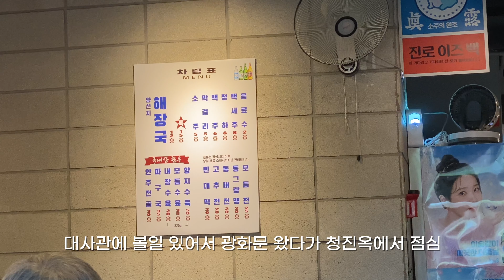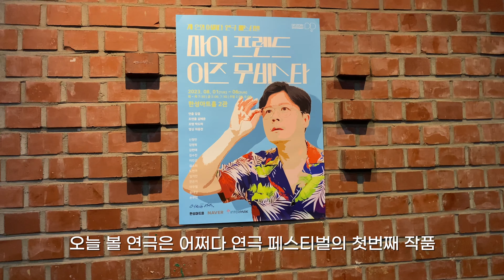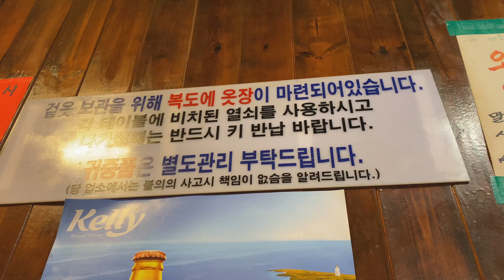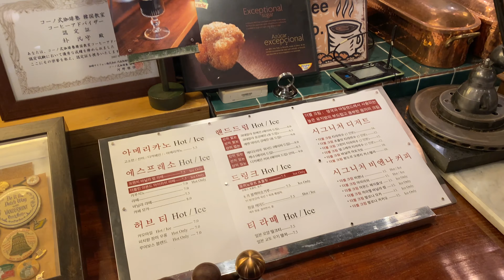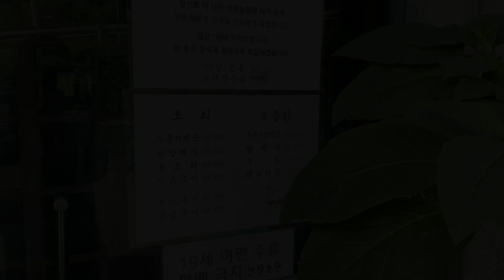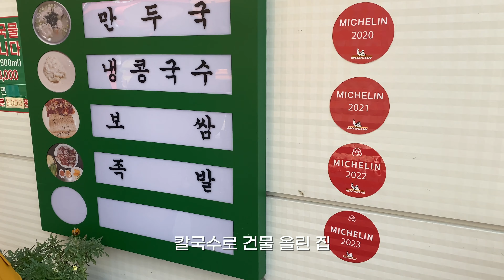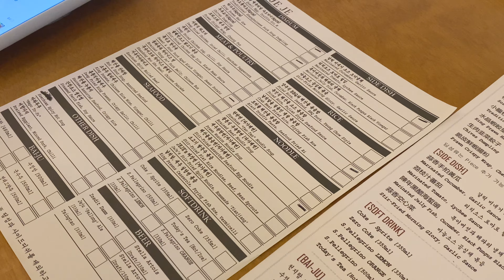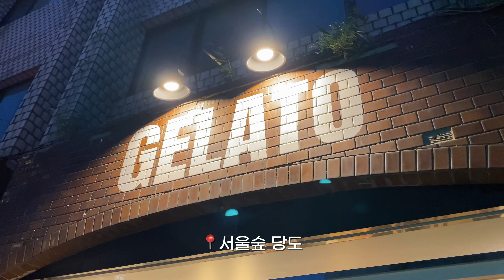편집하다가 뛰쳐나간 이유 | 오우버, 청진옥, 행진 냉삼, 가포아키, 서관면옥, 라멘트럭, 산마루돌구이, 미슐랭 칼국수